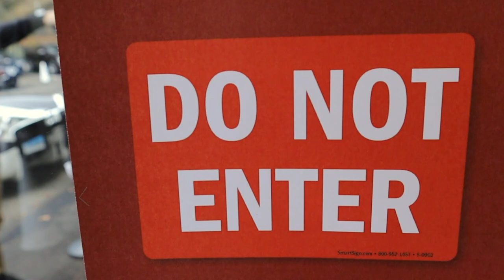AMG Hypercar-Apollo IE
The Intensa Emozione is a 6.3-litre naturally-aspirated V12 engine developed by Autotecnica Motori and HWA AG (founder of AMG). It is rated approximately 780 hp at 8,500 rpm and around 561 lb⋅ft of torque at 6,000 rpm. The engine reportedly has a redline of 9,000 rpm.  All of the power is sent to the rear wheels through a 6-speed Hewland sequential manual transmission.  The weight stands at 2,755 lb.

With its unique and full carbon fiber body and chassis, this iE is code named: Golden Dragon.

For more info on the latest photos & videos follow